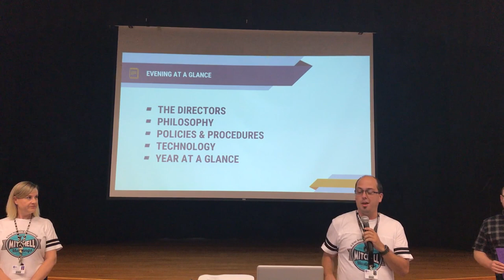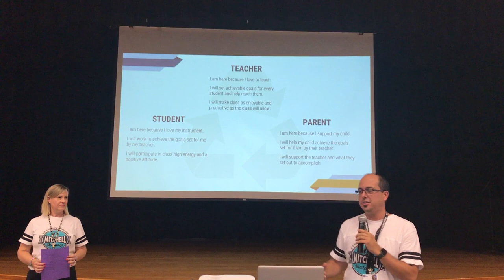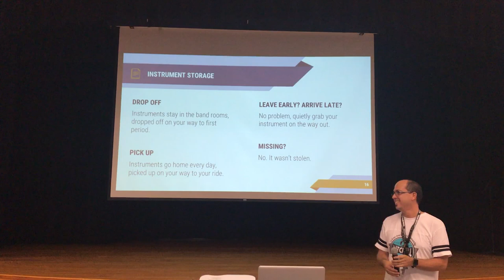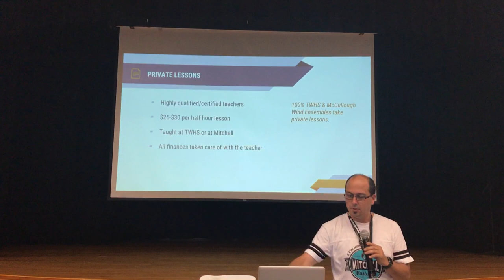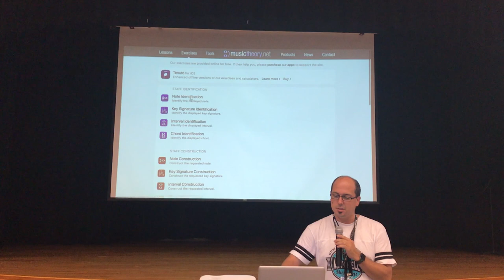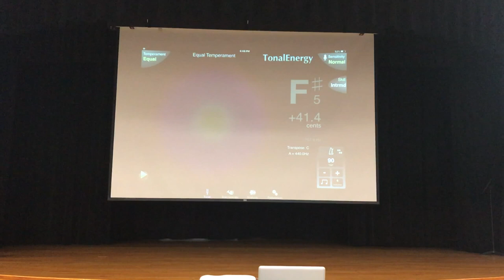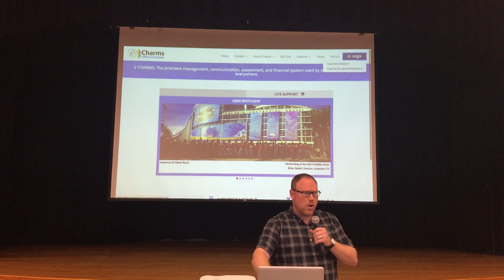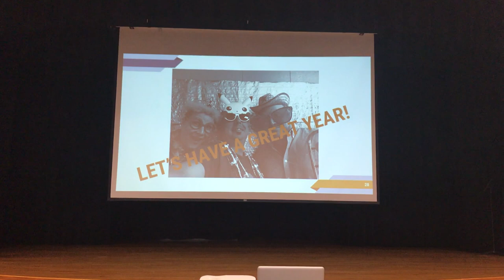2017-2018 Parent Information Meeting